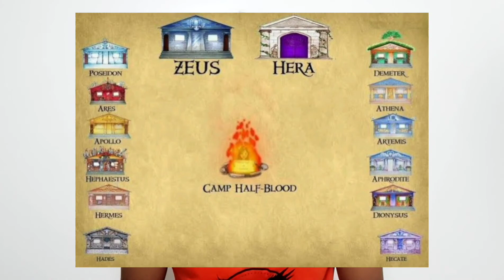Analisando o Teaser Oficial da série de PERCY JACKSON | Disney +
⚠️ Fala meus Semideuses, vamos fazer uma análise detalhada do teaser da série de Percy Jackson e os Olimpianos?

♦️ Twitter: Colina Meio Sangue (@ColinaMeio)